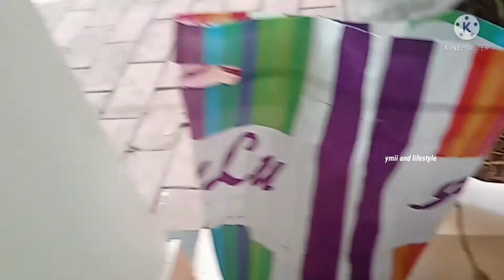തത്ത ശാസ്ത്രം തത്ത കഥ പറയുന്നു/56 വർഷമായിട്ട് തത്തയുമായി/വലിയ ലോകത്ത് ചെറിയ വിശേഷങ്ങൾ/karthi